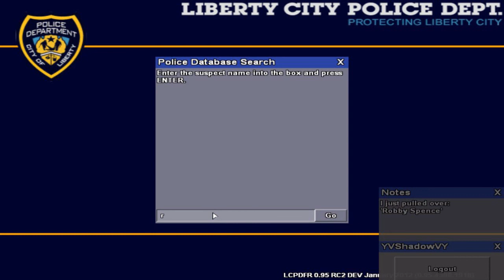Gta4 LCPDFR New Mexico State Police Speed Trap And Traffic Stop